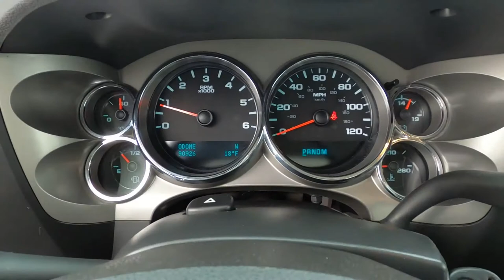2011 Chevrolet Silverado 1500 4WD Reg Cab 133.0" LT - Used Truck For Sale - St. Paul, MN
Please visit Jackson Auto East to view this Used Gray 2011 Chevrolet Silverado 1500 4WD Reg Cab 133.0" LT for sale in St. Paul, MN.

Stock# 6945

Description:
2011 Chevrolet Silverado 1500 4WD Reg Cab 133.0" LT
Air bags, frontal, driver and right-front passenger with Passenger Sensing System (Always use safety belts and the correct child restraints for your child's age and size. Even in vehicles equipped with air bags and the Passenger Sensing System, children are safer when properly secured in a rear seat in the appropriate infant, child or booster seat. Never place a rear-facing infant restraint in the front seat of any vehicle equipped with an active frontal air bag. See the Owner's Manual and child safety seat
Air bags, head curtain side-impact, front outboard seating positions with rollover sensor (Head curtain side air bags are designed to help reduce the risk of head and neck injuries to front and rear seat outboard occupants on the near side of certain side-impact collisions. Always use safety belts and the correct child restraints for your child's age and size, even in vehicles equipped with air bags. Children are safer when properly secured in a rear seat in the appropriate infant, child or booster seat. Se
Air bags, seat-mounted side-impact, driver and right-front passenger for thorax and pelvic protection (Head curtain side air bags are designed to help reduce the risk of head and neck injuries to front and rear seat outboard occupants on the near side of certain side-impact collisions. Always use safety belts and the correct child restraints for your child's age and size, even in vehicles equipped with air bags. Children are safer when properly secured in a rear seat in the appropriate infant, child or boos
Air conditioning, single-zone manual front climate control
Air dam, Black
Assist handle, front passenger (Also includes rear assist handles in the headliner on Extended and Crew Cab Models.)
Audio system feature, speaker system (Includes 4 speakers on Regular Cab and 6 speakers on Extended and Crew Cab Models.)
Battery, heavy-duty 600 cold-cranking amps, maintenance-free with rundown protection and retained accessory power
Brakes, 4-wheel antilock, front disc/rear drum
Bumper, front chrome (Includes body-color bumper end caps.)
Bumper, rear chrome, step-style with pad
Coat hooks, rear driver and passenger side
Cruise control, electronic with set and resume speed, located on steering wheel
Cup holders, front (Also includes rear cupholders on Extended and Crew Cab models.)
Door handles, Black
Driver Information Center with odometer, trip odometer and message center (monitors numerous systems depending on vehicle equipment level including low fuel, turn signal "on", transmission temperature and oil change notification) (Driver Information Center controls are operated through the trip odometer button unless (UK3) steering wheel mounted audio controls is ordered. On 1LT, 1SF and 1LZ, includes 8-point compass and outside temperature.)
Glass, Solar-Ray deep-tinted (all windows except light-tinted glass on windshield and driver- and front passenger-side glass) (With Regular Cab models, includes rear window. With Extended Cab models, includes rear and rear quarter windows. With Crew Cab models or (C49) rear-window defogger, includes light-tinted rear window.)
Grille, chrome surround (Not included when (VAT) Chrome grille, LPO or (VAS) Body-color grille, LPO are ordered.)
GVWR, 6800 lbs. (3084 kg) (Requires CC10753, CC10543 or CK10903 models. Standard on CC10543 models.)
Instrumentation, analog with speedometer, odometer, fuel level, engine temperature, and tachometer (Includes voltmeter and oil pressure indicators.)